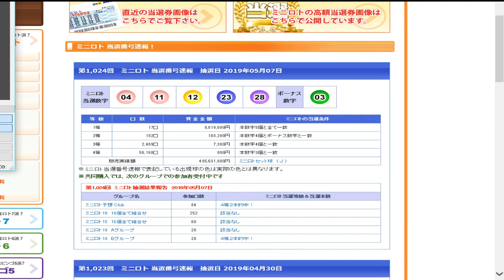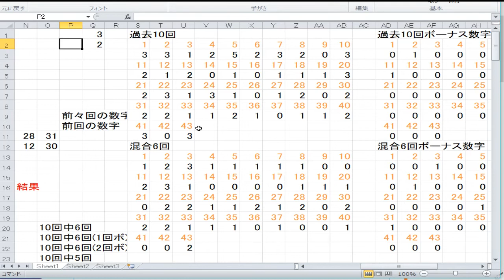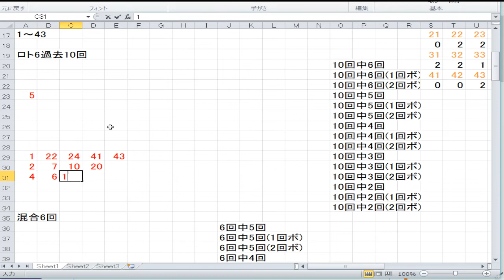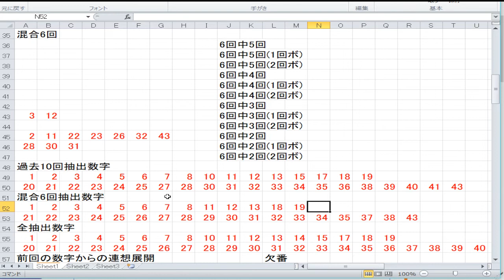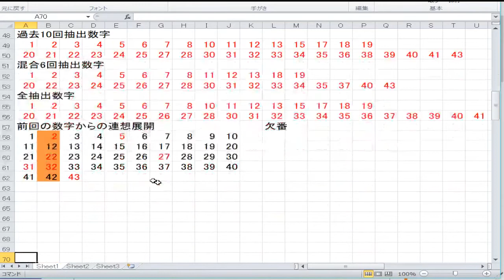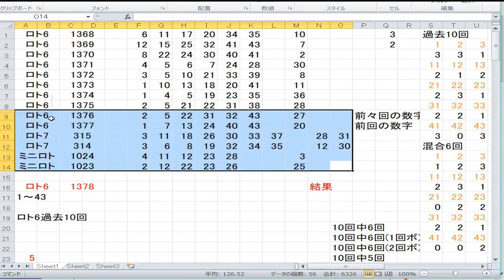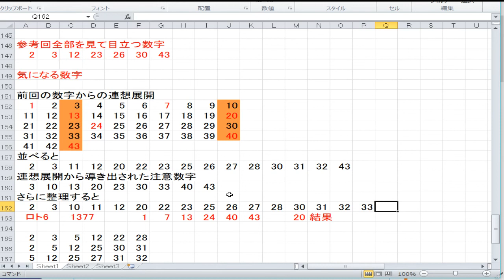1378回ロト6予想準備